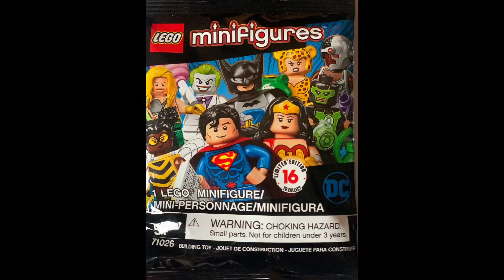Lego Dc minifigure blind bag opening!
Bryce & Kira open 13 DC series 16 minifigure blind bags. Let's see what they get!